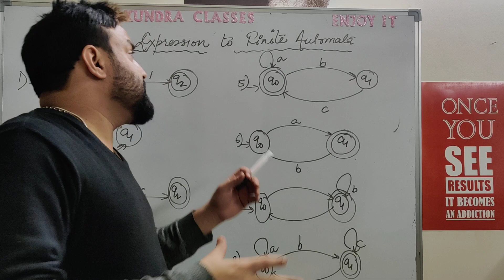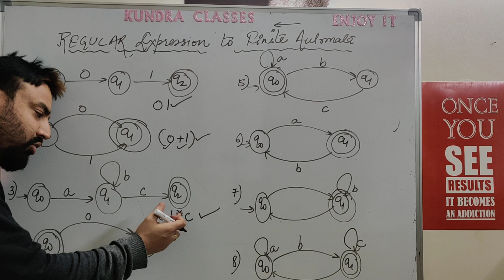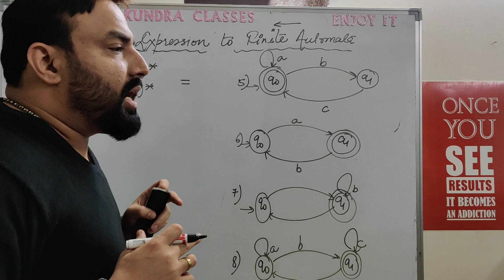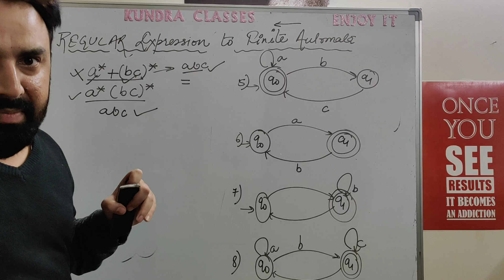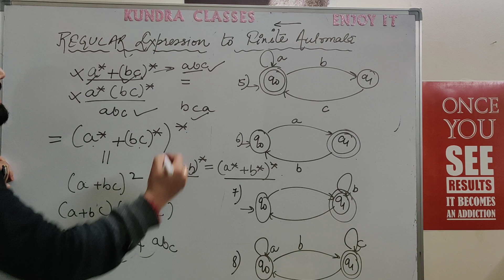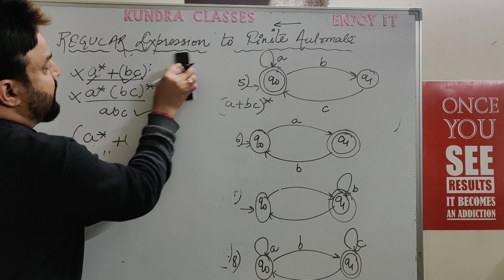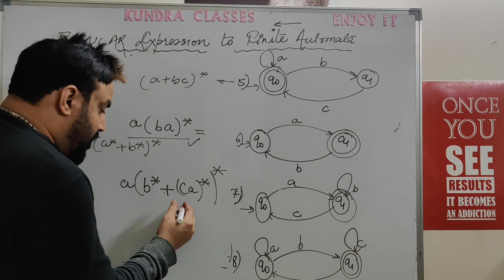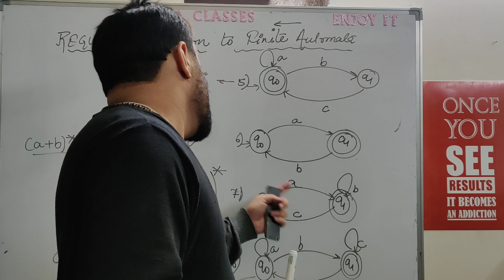Finite Automata to Regular Expression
Regular Expression TOC part 5